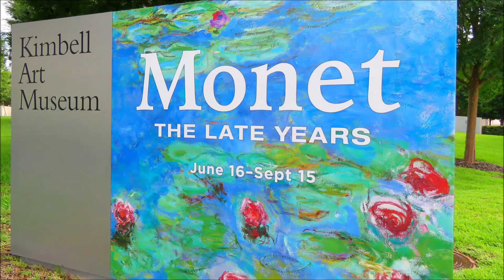Monet: The Late Years - Kimbell Art Museum, 8/28/2019